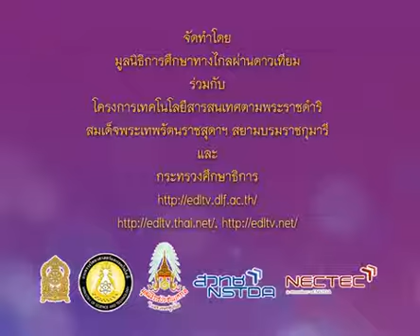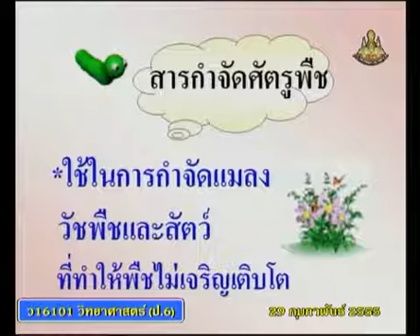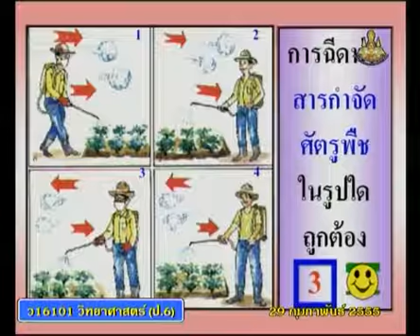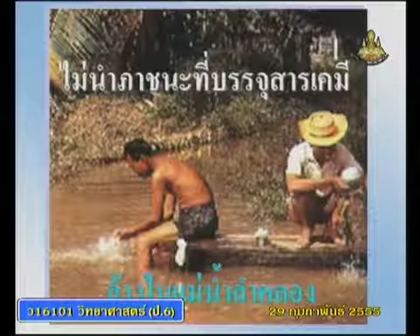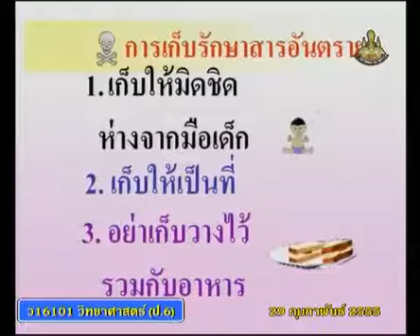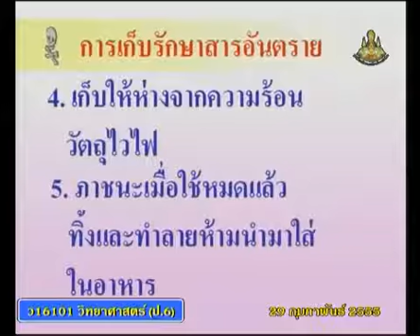227+scip6+dltv54p+550229+B+สารกำจัดแมลง สารกำจัดศัตรุพืช วิธีการใช้สารอันตรายที่ถูกต้อง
227+scip6+dltv54p+550229+B+สารกำจัดแมลง สารกำจัดศัตรุพืช วิธีการใช้สารอันตรายที่ถูกต้อง.mp4
 10.7 สารกำจัดแมลง สารกำจัดศัตรูพืช วิธีหลีกเลี่ยงสารพิษในผักผลไม้  มี  1  คาบ  +10.สารในชีวิตประจำวัน
 คาบที่  1/1  สอนวันที่   29  กุมภาพันธ์  2555      คลิปที่  2/3

สไลด์ สารกำจัดแมลง สารกำจัดศัตรูพืช
สไลด์ สารกำจัดแมลง สารกำจัดศัตรูพืช(1หน้า)
สไลด์ สารกำจัดแมลง สารกำจัดศัตรูพืช(4หน้า)

2 in the blank searching type "ประชุม แรงกสิกรณ์" or prachoom rangkasikorn
3 click left on the name "ประชุม แรงกสิกรณ์" or prachoom rangkasikorn
4 click on playlist ,choose playlist that you want to know and playload
6. If you see that there are useful, please share continute,sir.

1 เปิดเว็บ youtube.com
2 ที่ช่องค้นหาพิมพ์ ประชุม แรงกสิกรณ์ หรือ prachoom rangkasikorn
3 คลิกซ้ายบน  ประชุม แรงกสิกรณ์ หรือ prachoom rangkasikorn
4 ออบชั่น เพลย์ลิสต์ เลือกเพลย์ลิสต์ที่ท่านสนใจ และเพลย์โหลด
5 ขอบคุณที่ติดตามชมและให้ข้อติชม มีความสุขกับการเรียนรู้กันทั้ง บ้าน วัด โรงเรียน
6 ถ้าเห็นว่ามีประโยชน์ กรุณาแชร์ต่อไปครับ

kkkk